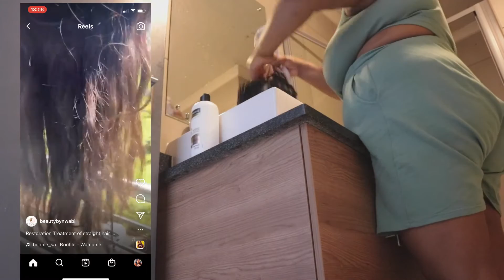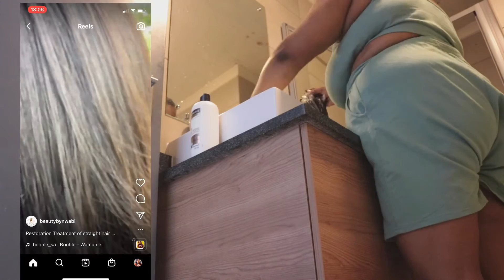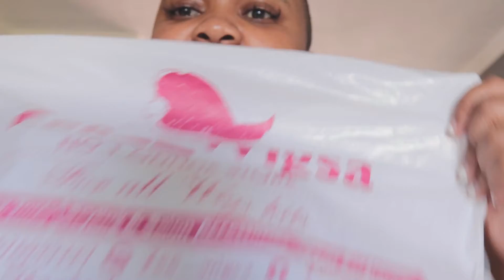Vlog: Lunches, Business Haul and Maybelline FitMe Review | Nwabi Ngoqo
Hey Everyone

This weeks video is a weekend vlog, I didn't get up to much but I did go out for Sushi, Lunch and got some things for my business.

In case you do not already know I have relaunched my wig services business and would love your continuous support!

Please do click and like my malakyt profile as well as 5 star rate it in order for my business to be at the top for recommendations on the site.

Here are all important links and handles:

Wig equipment, tools and products - Instagram @zee__wigssa

Enjoy x